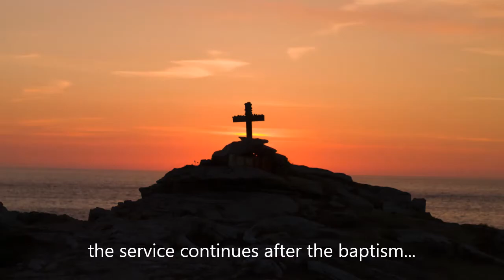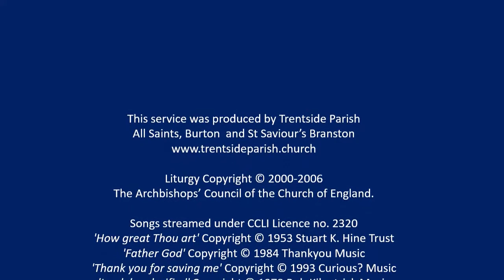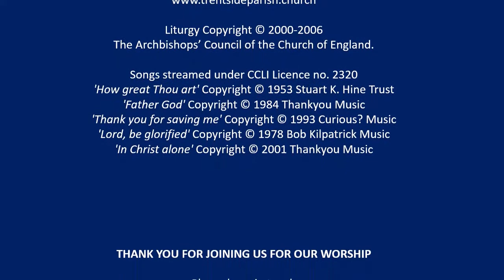Sunday Worship 18th September 2022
Songs, prayers, readings and sermon from this morning's baptism service at All Saints.